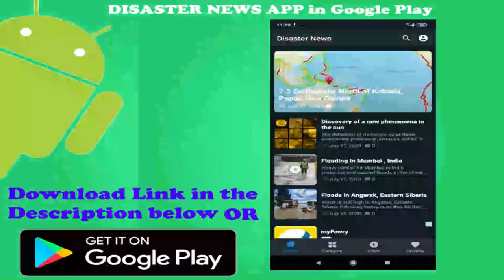Massive Wildfire near Voronezh in Russia - Sep. 27, 2020 - Пожар под Воронежем в России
Multiple fires around Voronezh oblast (700 km south of Moscow) exacerbated by very dry and warm conditions.
Rescuers from Lipetsk and Tula have already been dispatched to help local firefighters.
Огромный лесной пожар под Воронежем в России